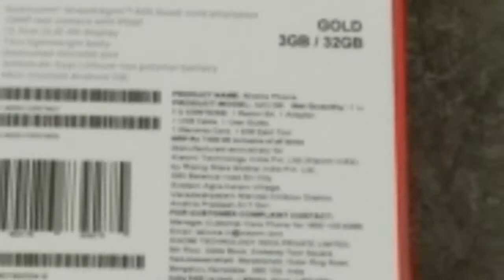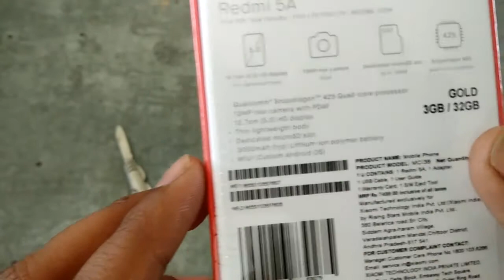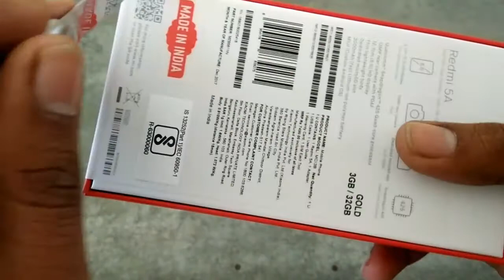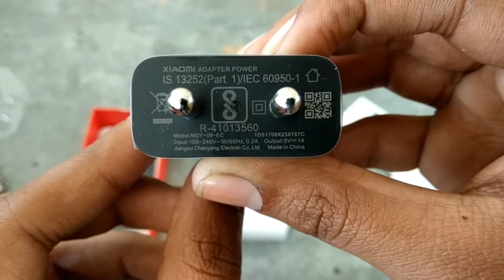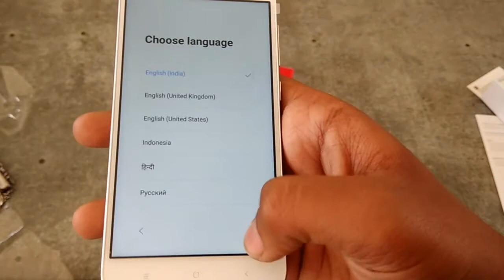Redmi 5A Budget Android Smartphone Unboxing & Overview ( 3+32 combination, Retail unit )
Xiaomi Redmi 5A Unboxing & Overview the Redmi 5A is a budget android smartphone it's powered by Snapdragon 425 SOC comes with 3GB RAM and 32GB internal storage it also has IR Blaster a 13MP rear / 5MP front facing camera and has a 5" 720p screen.